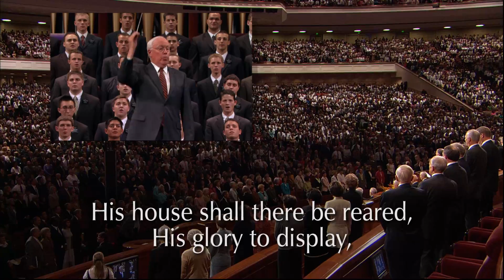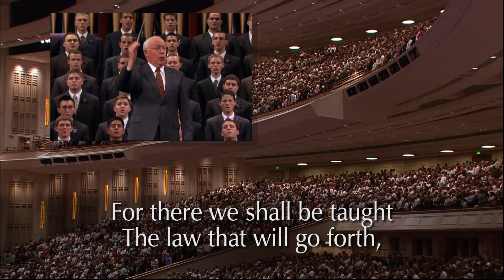Là dove sorge Sion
Il coro e la congregazione cantano “Là dove sorge Sion”.